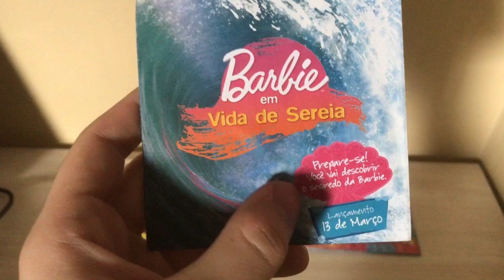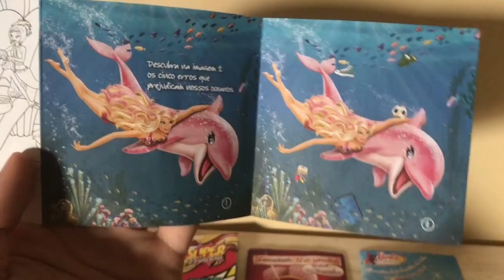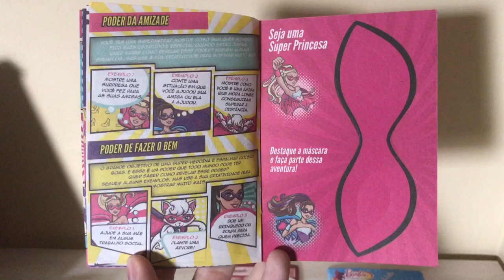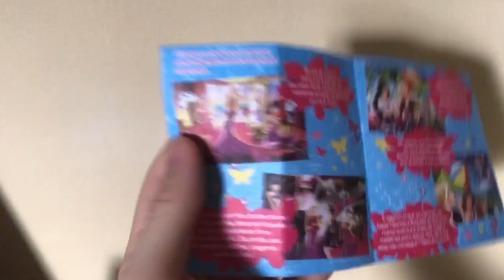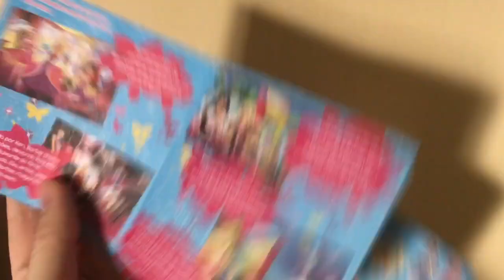Brindes Exclusivos Barbie - Parte 1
Para mais conteúdos inscrevam-se aqui no canal e cliquem no sininho para receber notificações. Sigam também no instagram
e no Facebook a página: The Dolls Club